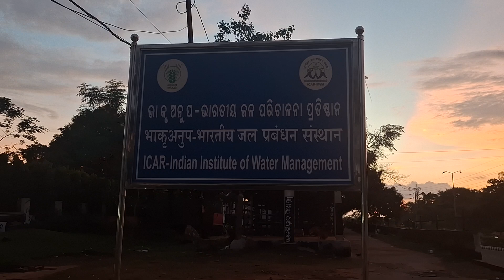Indian Institute of Water Management , Bhubaneswar.